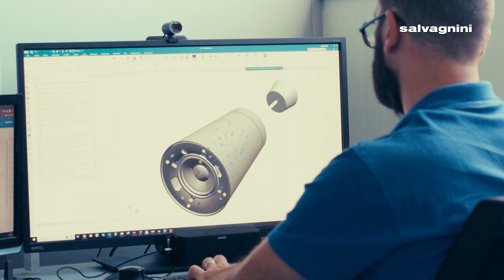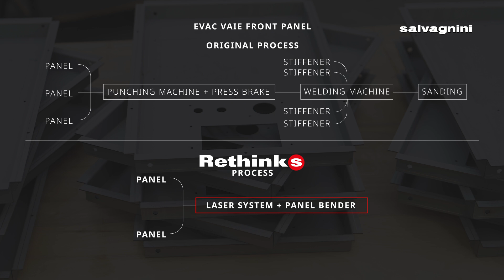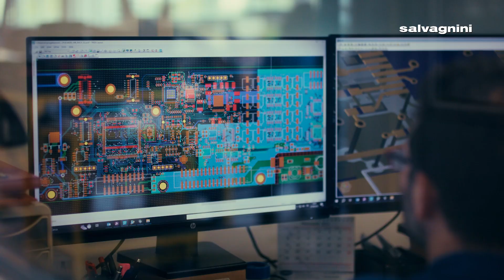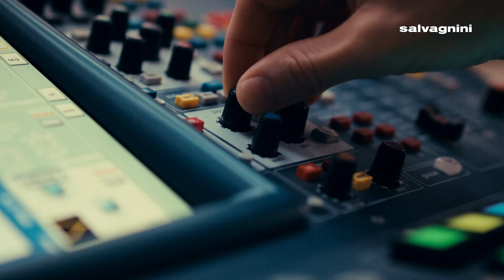FBT Elettronica meets Salvagnini - Sheet metal goes rock with the L5 fiber laser and P2 panel bender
Born in Recanati in 1963, FBT Elettronica specializes in the design and production of professional audio equipment, also importing and distributing some major musical instrument brands in Italy.

In the FBT Elettronica mechanical workshop today you will find a Salvagnini L5 fiber laser cutting system, complete with LTWS store-tower for loading/unloading, as well as a P2-2120 panel bender.

Salvagnini laser cutting and panel bending technologies have been fundamental for FBT Elettronica in supporting the market recovery the company has had to tackle, with turnover increasing from 10 million EUR in 2020 to 40 million EUR in 2023.